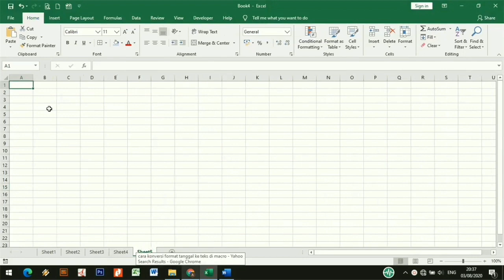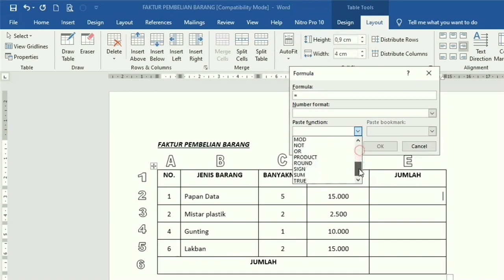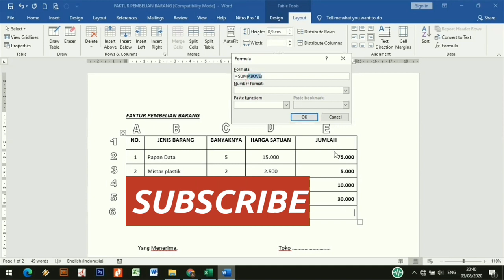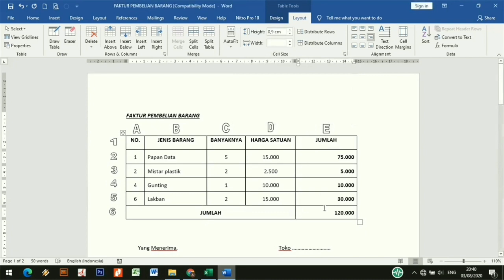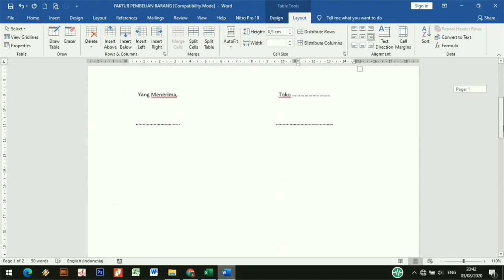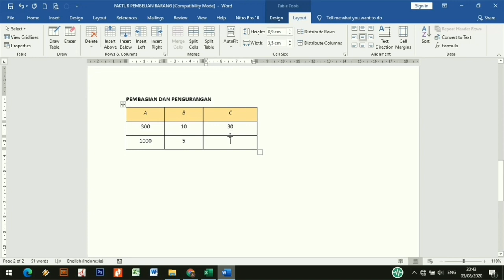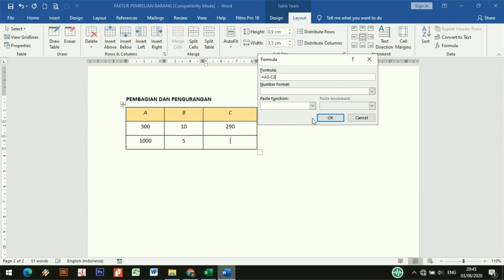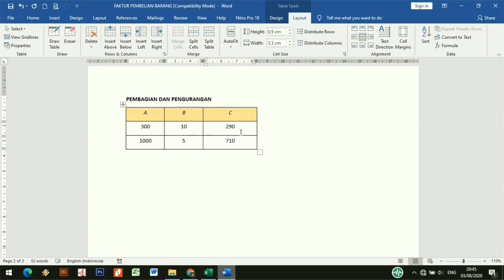Cara Memakai Rumus di Word - Perkalian, Penjumlahan, Pembagian, Pengurangan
rumus perhitungan di microsoft word

Jangan lupa untuk memberikan komentar untuk pengembangan channel ini kedepan agar lebih baik lagi.

Aktifkan juga *TOMBOL NOTIFIKASI* agar tidak ketinggalan melihat video saya selanjutnya.. Semoga video ini bisa bermanfaat bagi semuanya.. Terima Kasih..